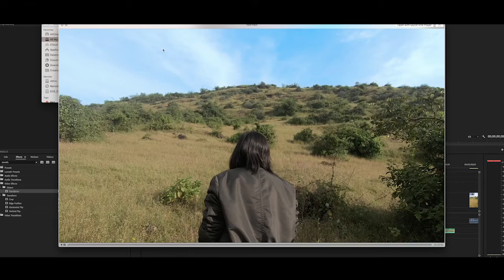T I M E S | Couple of years in few seconds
Believe in your heart that you're meant to live a life full of passion, purpose, magic and miracles.

Social Medias